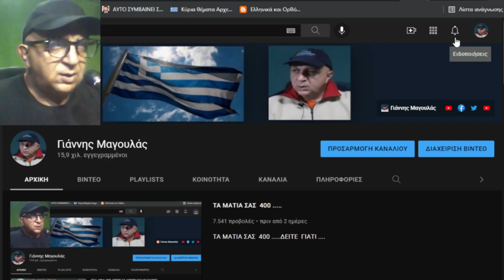ΤΑ ΜΠΟΛΙΑ ΕΙΝΑΙ ΕΦΤΑ [7] - ΤΟ ΞΕΡΑΤΕ ΑΥΤΟ ?....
ΤΑ ΜΑΤΙΑ ΣΑΣ 400 .